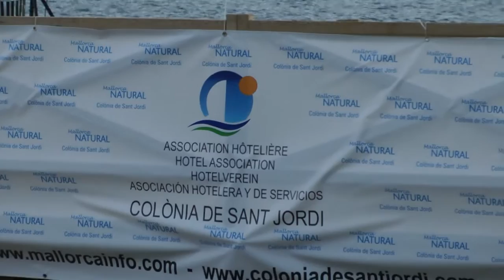Nº 2 COLONIA SAN JORDI SES SALINES EVENTO MUSICAL CONOCER MALLORCA.avi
Se ha celebrado en la Colonia San Jordi (Ses Salines) un gran evento musical aprovechando esas puestas de sol tan bonitas en Mallorca con presencia del Sr. Bartomeu Lladonet alcalde de la Colina y Ses Salines así como diversas autoridades de dicho ayuntamiento, y representantes de los hoteles.
Poco a poco iban llegando muchas personas tanto del pueblo como de los hoteles organizadores con el Eximo. Ayuntamiento de dicho evento.
Hicieron una presentación representantes de los hoteles y comenzaron a tocar los Xeremes de Ses Salines, mejor lo veis.
Was held in Colonia San Jordi (Ses Salines) a musical event drawing such as beautiful sunsets in Mallorca with the presence of Mr. Bartholomew Lladonet Mayor Hill and Ses Salines and various authorities of the city council, and representatives of hotels. Gradually many people were arriving both the village and the hotels with the organizers I release. City of the event. Representatives made a presentation of the hotels and began playing the Xeremes of Ses Salines, the better you see.YOU HAVE PLEASED ME
Jóse (ELCAMARONIN)